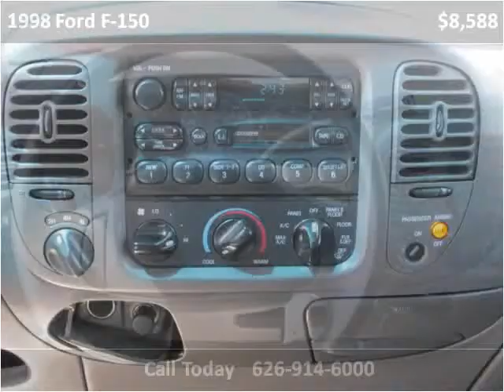1998 Ford F-150 available from Route 66 Motors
This 1998 Ford F-150 is available from Route 66 Motors.